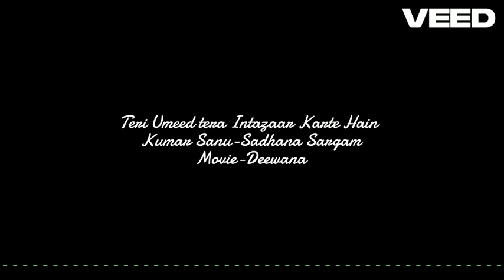Teri Umeed tera Intazaar Karte Hain.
Kumar Sanu and Sadhana Sargam.
Movie: Deewaana